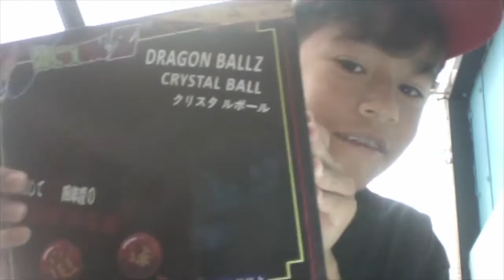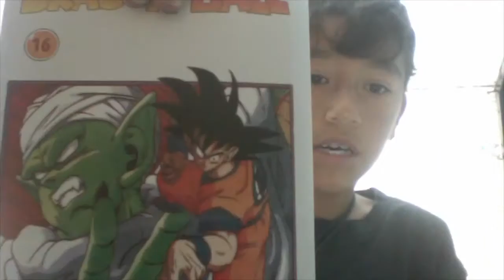Especial Navidad 2016 #2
Después del especial anterior siguen los regalos tanto como de suscriptores como de fin de año y santa claus en los cuales el equipo de trabajo aumenta mucho.
FELIZ NAVIDAD Y PROSPERO Año NUEVO A TODOS LOS QUE APOYARON ESTE CANAL EN EL 2016 GRACIAS!